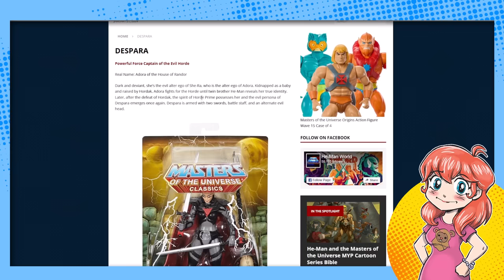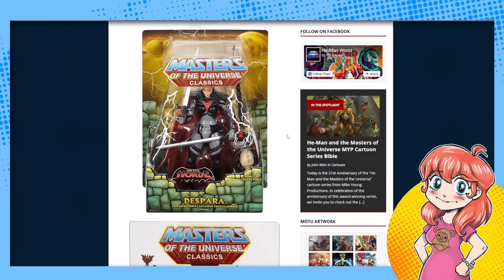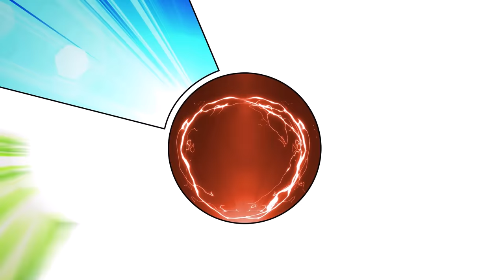Masters of the Universe: Revolution SPOILERS Leaked?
Has the plot of Kevin Smith's Masters of the Universe: Revolution Netflix series been leaked? And will it be as controversial with fans as Revelation was?

Additional Context:
"Masters of the Universe: Revolution," the highly anticipated animated series from Kevin Smith, is set to premiere on Netflix on January 25, 2024. This series continues the saga of He-Man and Skeletor, featuring an epic showdown between technology and magic. The newly mechanized Skeletor, now powered by Motherboard, launches an attack on the heart of Eternia, while Prince Adam, also known as He-Man, faces a crucial decision: to rule as the King with the scepter or fight as the Champion with the sword.

The series also introduces the return of Hordak, the ruthless leader of the Horde Empire, posing the greatest threat Eternia has ever seen. Amidst this turmoil, the new Sorceress Teela seeks the secret of Snake Magic in Darksmoke to rebuild a magic realm and assist He-Man in combating this formidable enemy.

The show's voice cast includes Chris Wood as He-Man, Mark Hamill as Skeletor, Lena Headey as Evil-Lyn, Meg Foster, Keith David, and newcomers William Shatner and John De Lancie. The series is produced by Mattel Television Studios and Powerhouse Animation Studios, with executive producers Kevin Smith, Ted Biaselli, Rob David, Christopher Keenan, and Frederic Soulie.

Regarding its potential controversy, "Masters of the Universe: Revolution" follows "Masters of the Universe: Revelation," which had mixed reactions from fans. Some praised its fresh take on the franchise, while others criticized it for deviating from the original series. It remains to be seen if "Revolution" will evoke a similar response, but it certainly sets the stage for an action-packed and dramatic continuation of the He-Man saga​​​​​​​​​​​​.